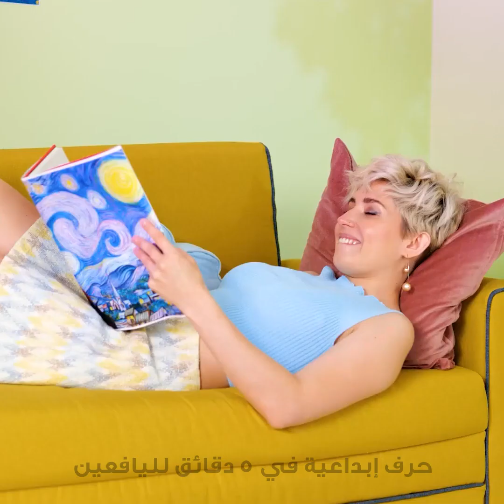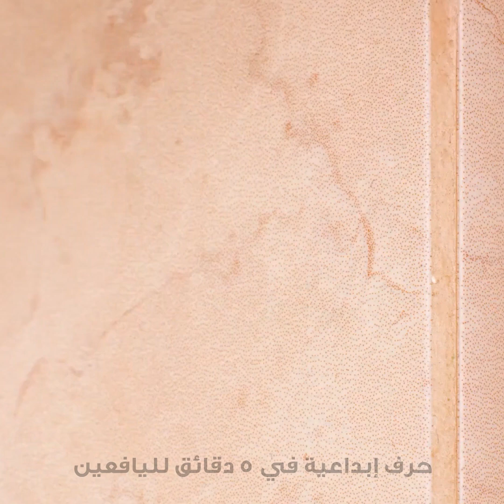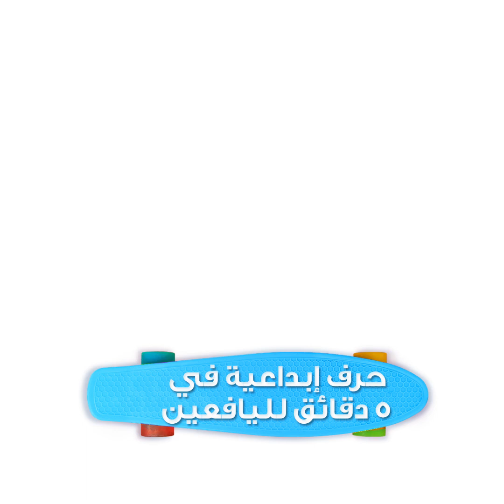حرف بقلم طباعة ثلاثية الأبعاد || حيل تصليحات وأفكار اصنع بنفسك حلي وديكورات منزلية أنيقة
الطوابع الزمنية:
00:04 حرف مفيدة بقلم طباعة ثلاثية الأبعاد
00:58 علبة لخاتم بشكل قلب
04:02 اصنع بنفسك منظم للأدوات واللوازم المدرسية
07:24 يد بقلم طباعة ثلاثية الأبعاد
09:04 اصنع بنفسك حامل للهاتف بقلم طباعة ثلاثية الأبعاد